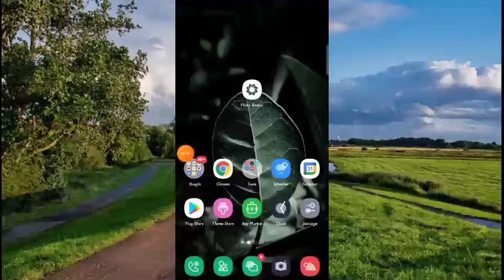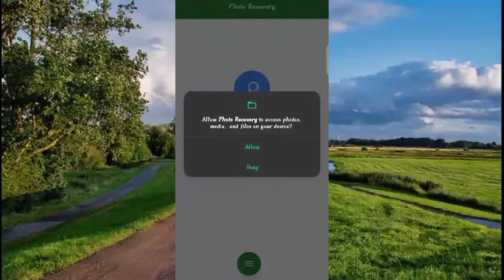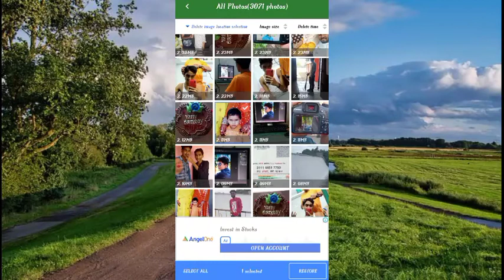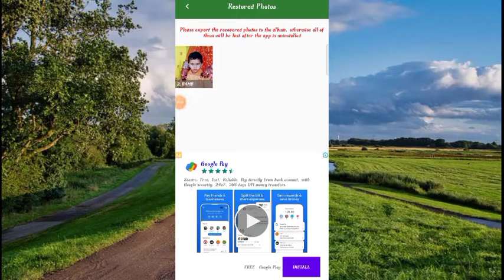Photo Recovery Pro App Kaise Use Kare || How To Use Photo Recovery Pro App